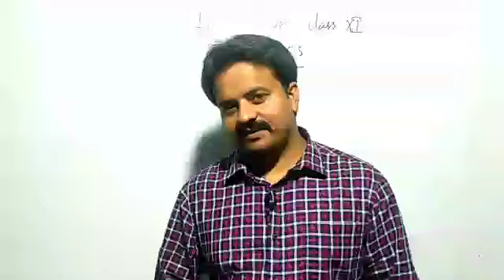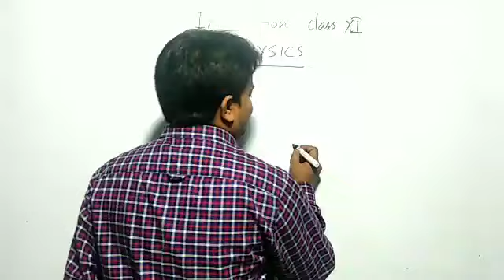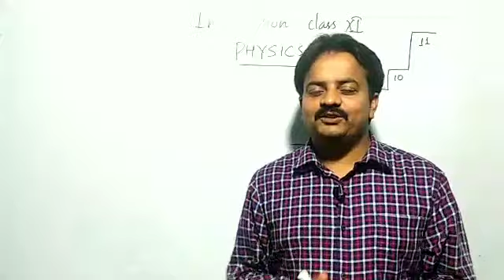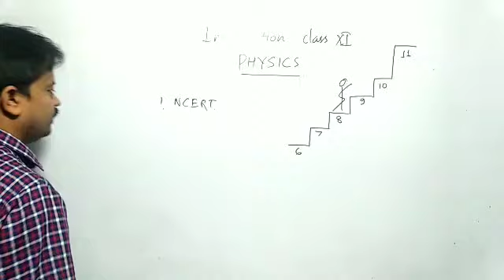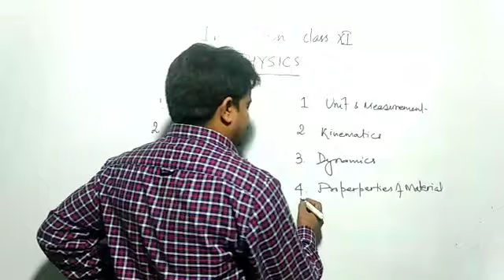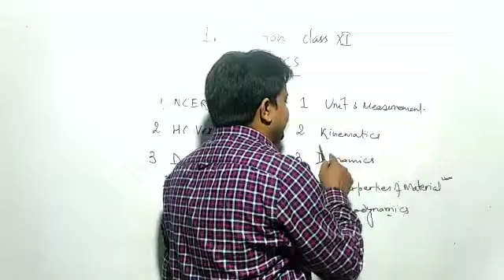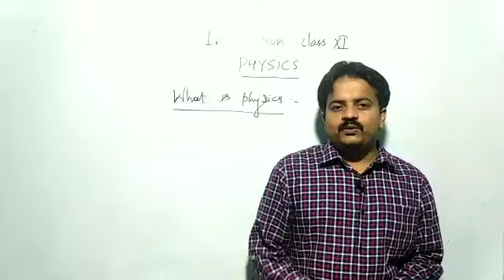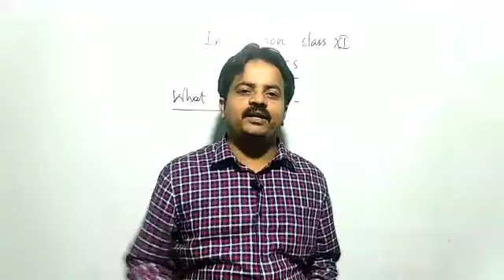phy XI_ 1 Introduction of physics . JEE Main / Neet